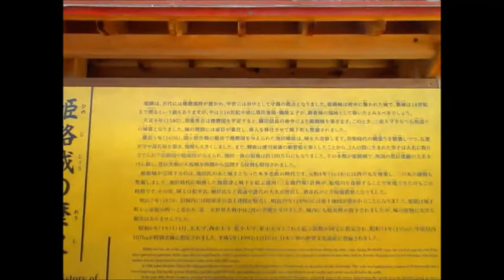桜見物・大3弾＝＝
前回と変わってこの日は天気はまぁ～まぁ～です
でも結構、風が強く桜も今日で終わりですかね？？